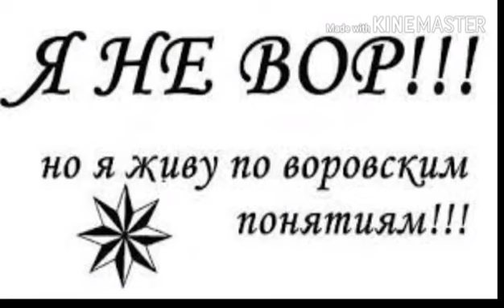СТАРШИЙ БРАТ ТЕБРИЗ!!!